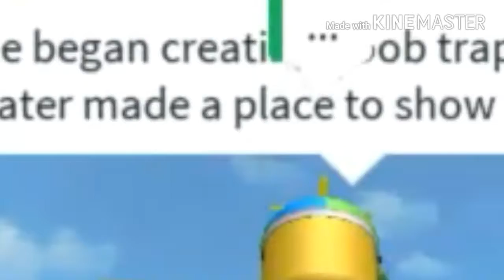Little kid plays Minecraft for first time ( gone wrong ) ( Roblox )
I hurt my voice doing this. but it was fun!